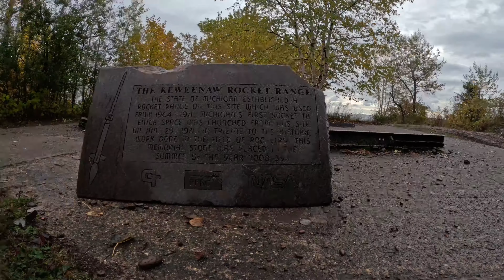Where Your Eyes Go You Go...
They say where you're eyes you go. This is especially true of mountain bikers and motorcycle riders. You are taught to look thru tan obstacle. Whether it is a gnarly rock garden or a hair pin turn; you look thru the obstacle, you look to where you want to go.This works because, if your "muscle memory" is properly engrained, then your body knows what to do without your conscious mind having to think about it. Of course this does not work if you have put in the work. Without the discipline of routine & practice you will have no "Muscle Memory" You will encounter an obstacle and you will look at it. It will become the focus of your attention. And in focusing on the obstacle you will be drawn to it. And in some cases, you will crash into it. Can the same also be said of life? Not just physical obstacles, but mental obstacles as well? Does focusing on the positive make you positive? If we dwell on certain subject or goal; can that make it a reality? Not without "Muscle Memory". Not without discipline. A day dreamer rarely wakes up in a fantasy. But visionary is a different story. My life has a lot of obstacles right now. I am trying to see thru them and focus on the trial ahead. The place I need to be. Trips like these are practice that keeps my mind on course. Being in a place like this is a majestic experience. Being here in solitude draws your mind's eye toward its desire. As I walk the shores of Lake Superior my thoughts turn toward home. To the people I love. Where your eyes go you go. And right now my eyes are turned toward home.

Life can be a lot of things. Among them, freedom. Freedom to roam. Freedom to explore. But where to explore and how to explore? That my friend is the question. That is the quest. Join me on the path less traveled on a quest for nothing more than the journey. I am Dominic Wilbrink. And this is a day in the life….